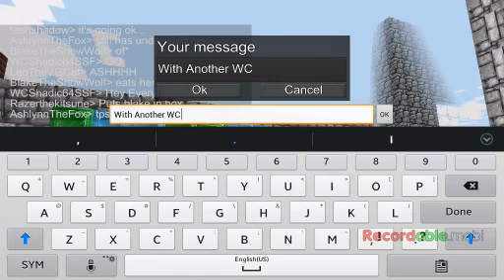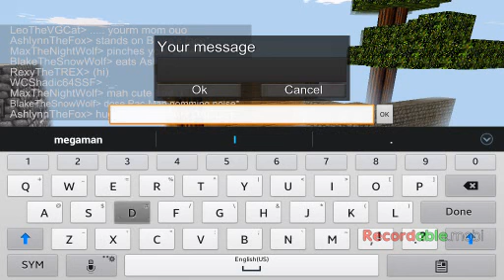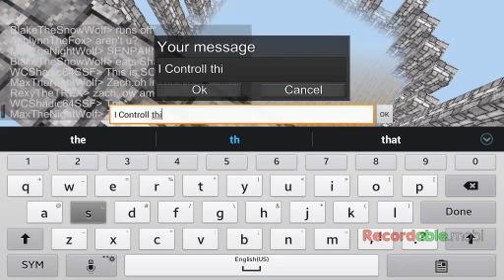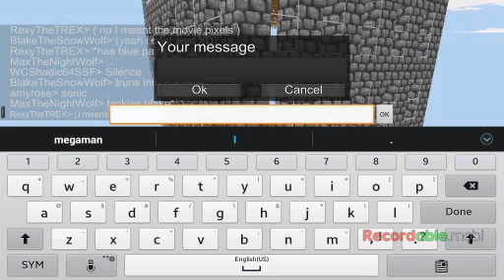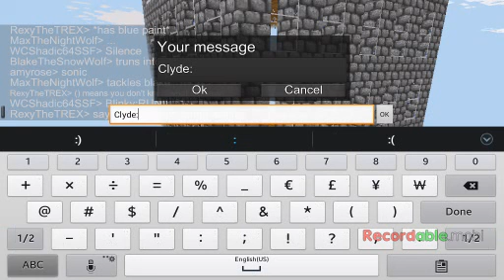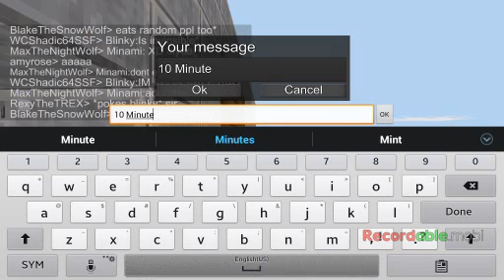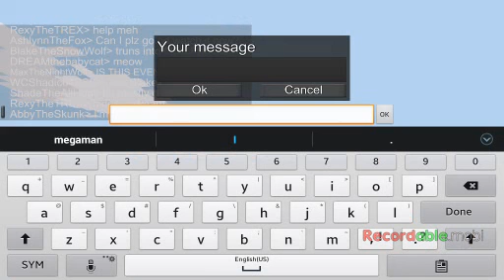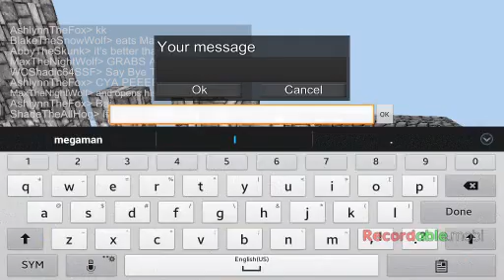WC Ep 7:Wieredness.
Today is a wierd day So I dont except That much Out of this video so Enjoy! (If u can)